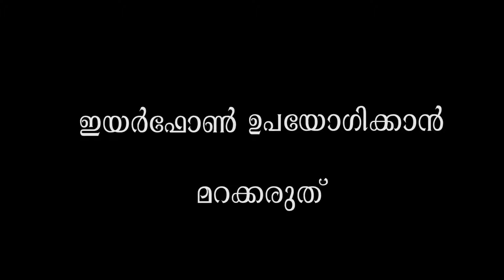Dracula Ep : 11